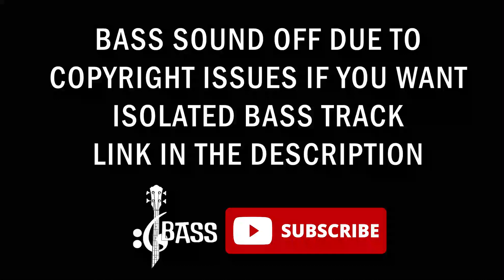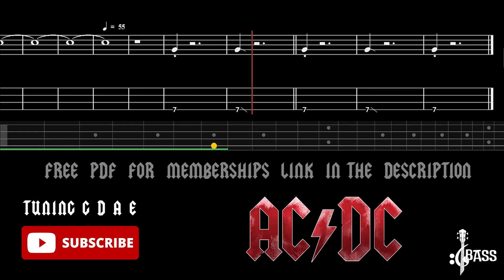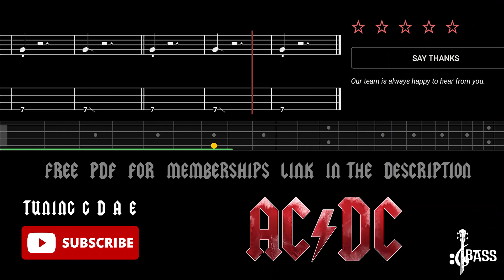AC/DC - Down Payment Blues (🔴Bass Tabs | Notation) @ChamisBass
down payment blues bass,
down payment blues bass cover,
ac dc down payment blues bass cover,
down payment blues bass tab,
down payment blues by ac/dc,
down payment blues ac dc
acdc bass,
ac dc bass,
tnt ac dc bass lesson,
ride on acdc bass tab,
ac dc no bass,
ac dc rocksmith bass,
acdc who made who bass tab,
money talks ac dc bass,
ac dc touch too much bass tab,
acdc whole lotta rosie bass cover,
ac dc whole lotta rosie bass,
acdc long way to the top bass,
ac dc live wire bass cover,
acdc you shook me all night long bass,
live wire ac dc bass,
best ac dc bass lines,
ride on acdc bass,
ac dc bass lesson,
ac dc bass guitar,
ac dc bass tutorial,
ac dc the jack bass,
jailbreak ac dc bass,
acdc black is black bass solo,
ac dc back in black no bass,
ac dc isolated bass,
ac dc bass isolated,
acdc way to hell bass,
ac dc hells bells bass cover,
acdc high voltage bass cover,
ride on acdc bass cover,
ac dc powerage bass,
how to play acdc on bass,
ac dc thunderstruck bass,
ac dc dirty deeds bass tab,
ac dc dirty deeds bass cover,
ac dc bass tab,
ac/dc bass,
ac dc live wire bass tabs,
ac dc without bass,
ac dc on bass,
ac dc back in black bass tab,
tnt acdc bass boosted,
thunder acdc bass,
thunderstruck acdc bass boosted,
tnt acdc bass,
acdc tnt bass,
ac dc bass riffs,
acdc thunder bass boosted,
ac dc bass tube,
ac dc bass track,
ac dc bass tabs back in black,
bass boosted songs acdc,
ac dc shoot to thrill bass cover,
ac dc squealer bass,
ac dc bass sound,
acdc remix bass,
ac dc remix bass boosted,
acdc girl got rhythm bass,
acdc bass remix,
acdc high voltage bass,
ac dc hard bass,
ac dc bass boosted,
acdc for those about to rock bass,
acdc black is black bass cover,
back in black ac dc bass,
ac dc hells bells bass,
acdc black is black bass boosted,
acdc tnt bass boosted,
acdc who made who bass boosted,
tnt ac dc bass boosted,
ac dc thunderstruck bass boosted,
ac dc bass back in black,
ac dc bass boosted songs,
ac dc bass backing track,
acdc it's a long way to the top bass,
acdc for those about to rock bass cover,
ac dc let there be rock bass,
are you ready acdc bass,
ac dc isolated bass and drums,
acdc drum and bass remix,
ac dc bass only,
acdc bass guitar,
ac dc bass rocksmith,
ac dc bass player,
ac dc bass tone,
ac dc bass lines,
ac dc bass solo,
ac dc bass cover,
ac dc bass tabs,
ac dc back in black bass solo,
ac dc bass cover with tabs,
ac dc bass tab highway to hell,
ac dc dirty deeds bass,
ac dc heatseeker bass cover,
bass guitar acdc,
acdc big gun bass,
ac dc tnt bass guitar lesson,
ac dc thunderstruck bass guitar,
ac dc bass guitarist,
acdc full bass,
acdc evil walks bass cover,
ac dc epicenter bass,
ac dc extra bass,
ac dc dirty deeds done dirt cheap bass,
double bass acdc,
ac dc bass covers,
ac dc bass conspiracy,
acdc who made who bass cover,
ac dc back in black bass cover,
acdc long way to the top bass cover,
acdc high highway to hell bass cover,
sin city acdc bass cover,
ac dc sin city bass,
ac dc moneytalks bass cover,
ac dc realize bass cover,
tnt ac dc bass cover,
ac dc bassist cliff williams,
ac dc bass player cliff williams,
ac dc rocker bass cover,
ac dc squealer bass cover,
ac dc bass line